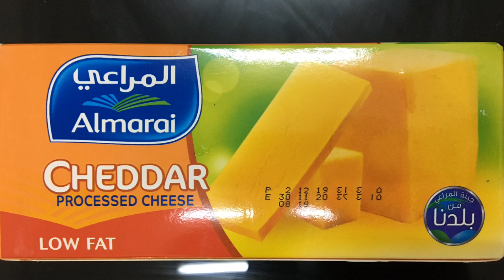CHICKEN PASTA W/ MUSHROOM